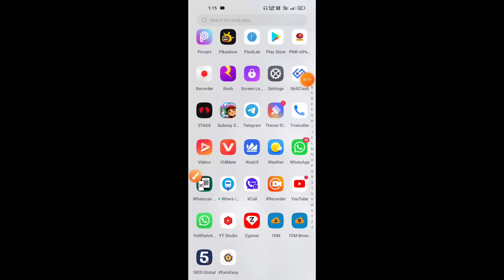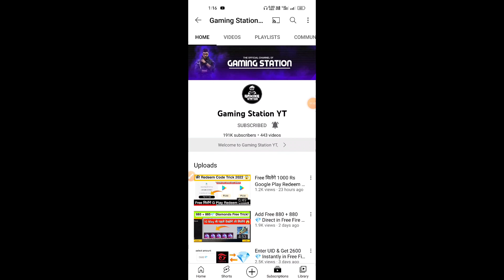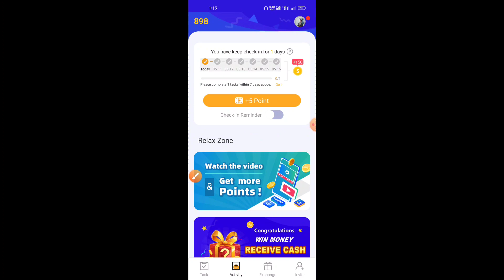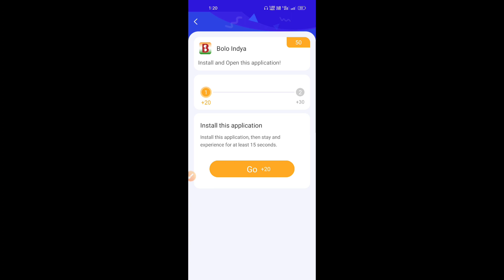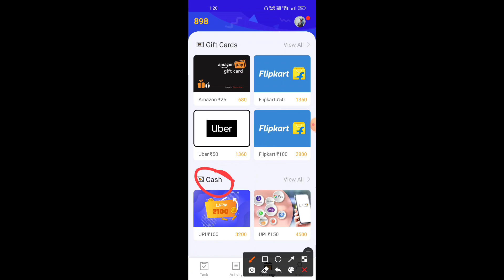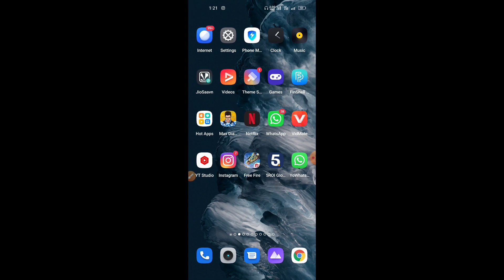Daily 999💎 + 999💎 Free मिलेंगे 😱 Free Fire Free 999 diamonds Trick 2022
Invitation Code : 78ANCAz3
( Must Use for extra Diamonds )